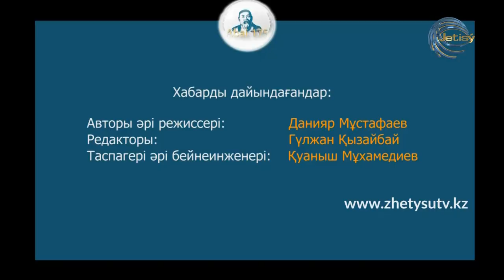АБАЙ 175 - ЛАУРА НОҒАЙБЕКҚЫЗЫ. "Қараша, желтоқсанмен сол бір-екі ай..."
Филология ғылымдарының кандидаты ЛАУРА НОҒАЙБЕКҚЫЗЫ ұлы ақын Абайдың "Қараша, желтоқсанмен сол бір-екі ай..." өлеңінде  айтылған философиялық ойларды талдап-таразылап береді.